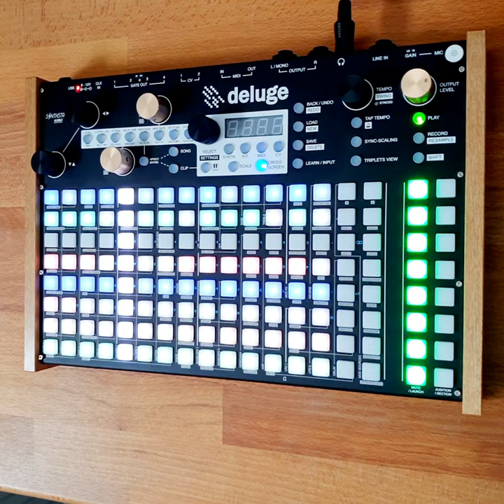Coffee (produced with Synthstrom Deluge)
A tracke made from samples of making a cup of coffee.
Done on the deluge by synthstrom audible.